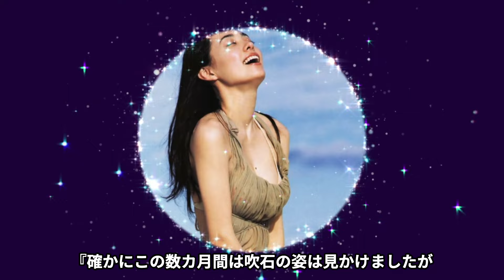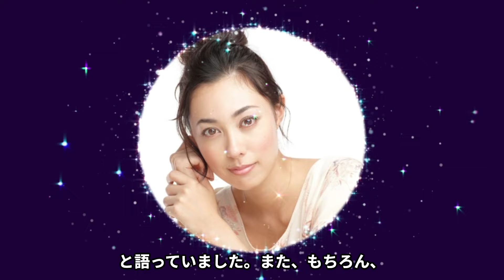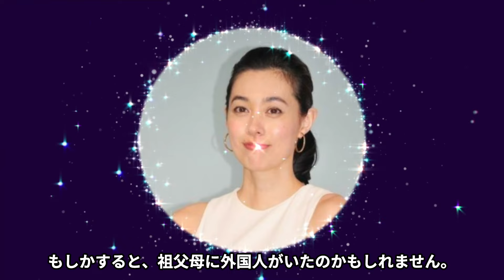吹石一恵が福山雅治と極秘離婚...癌闘病をしていた真相に言葉を失う...『アンチヒーロー』で復帰した女優の本当の国籍...豪邸を売却した豪邸侵入事件に驚きを隠せない...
今回紹介するのは、吹石一恵さん♡

1997年、映画『ときめきメモリアル』で俳優デビュー。

01年、映画『あしたはきっと…』で映画初主演を務める。

06年公開の映画『紀子の食卓』で『第10回富川国際ファンタスティック映画祭』主演女優賞を受賞。